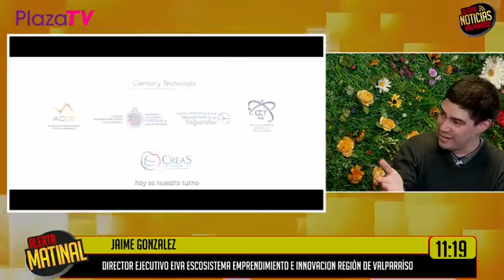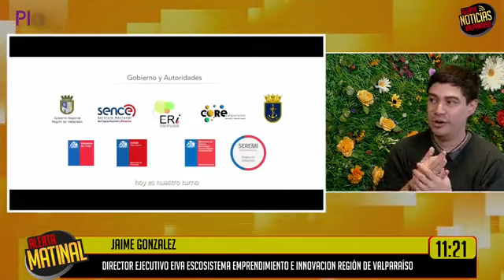EN ALERTA MATINAL ESTUVIMOS CONVERSANDO CON JAIME GONZALEZ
DIRECTOR EJECUTIVO EIVA ECOSISTEMA EMPRENDIMIENTO E INNOVACIÓN REGIÓN DE VALPARAÍSO